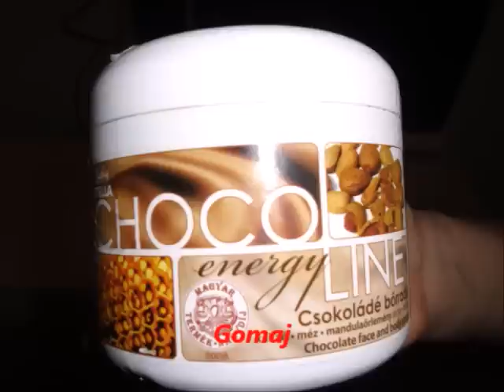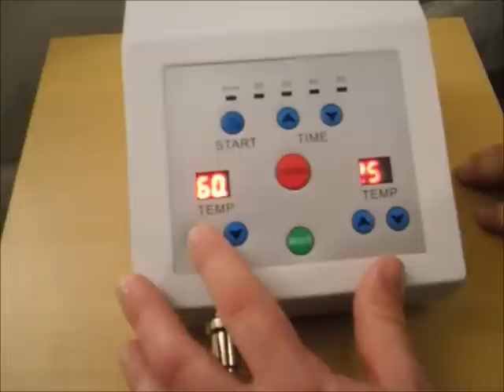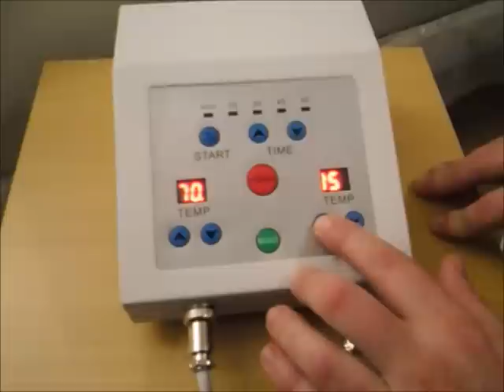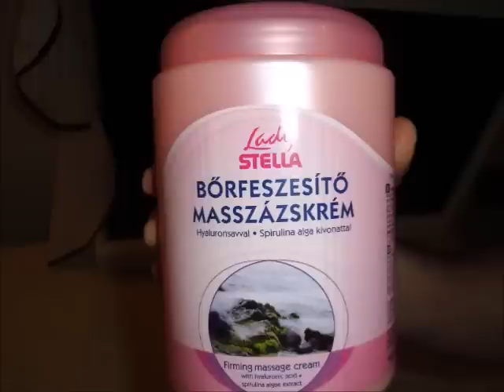Impachetari si tratamente corporale-ORAVITA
impachetare cu parafina si termosudatie